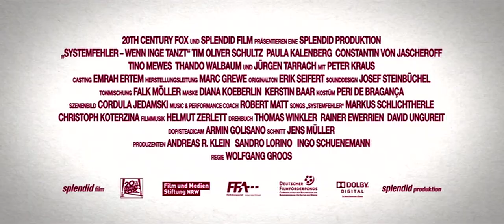Systemfehler (2013) | Trailer (German)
Directed by:
Wolfgang Groos

Rights owner:
Splendid Film